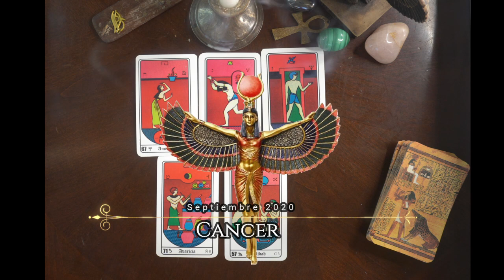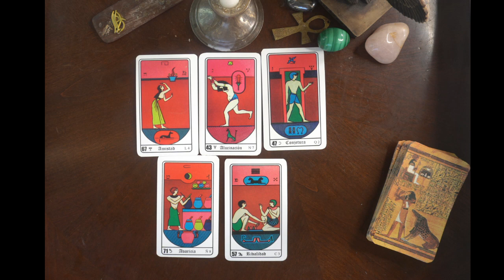Tarot Egipcio Cáncer